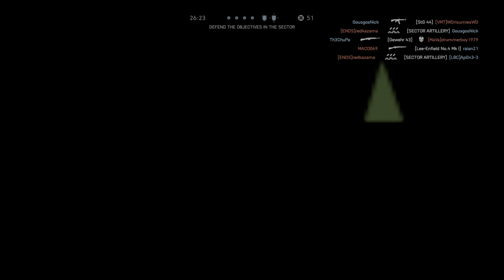Battlefield 5 - Breakthrough Multiplayer Gameplay "Turner SMLE" (No Commentary) PS5 in 4K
Battlefield V - Breakthrough Hamada
Multiplayer Gameplay
29 Kills 7 Deaths

No Commentary Gaming (Playstation 5 in 4K)